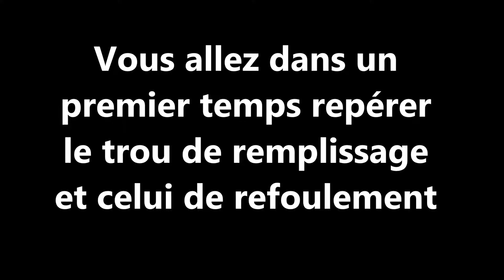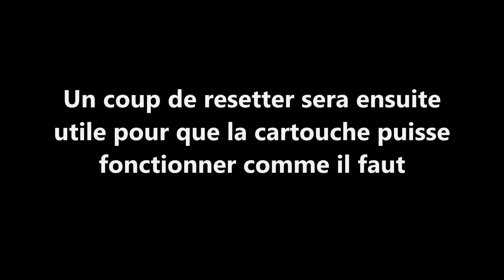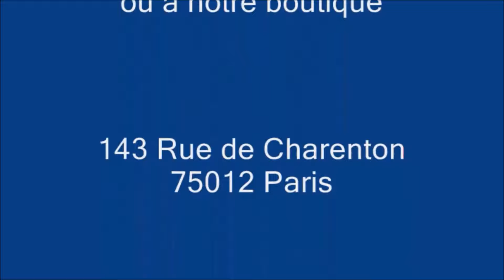Canon PGI-520 Noire : Comment Recharger La Cartouche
Comment recharger une cartouche d'encre cartouche Canon PGI-520 avec un kit de chez Pour les détails des produits, Cliquez sur « Plus »➷